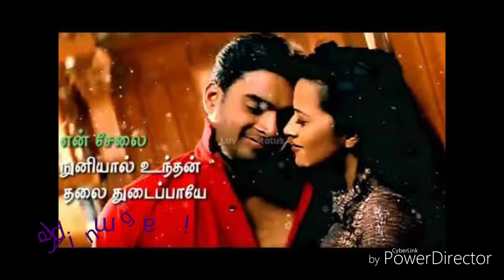vaseegara en nenjinikka jeyadsan